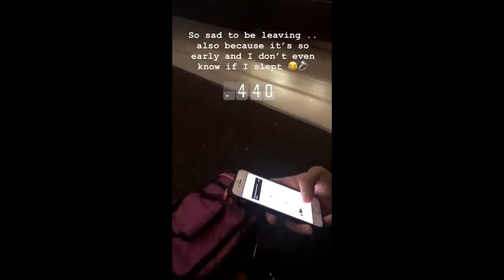New York Engagement Vlog || I'm Engaged!!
I can't believe I'm engaged!!

This was a personal favourite of mine to edit because every time I watch it, it still gives me the butterflies. I wanted to share our mini trip to New York with you as well as our engagement.

Christine's Instagram: @_CHRISTINEEWONG
John's Instagram: @MADFRESCO